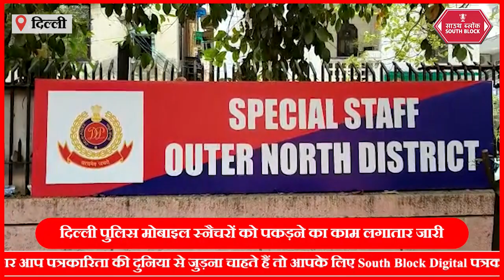72 Mobile चुराने वाले चोरों को Delhi Police ने दबोचा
दिल्ली पुलिस द्वारा दिल्ली में मोबाइल स्नैचरों को पकड़ने का काम लगातार जारी है. दिल्ली की आउटर नार्थ डिस्ट्रिक्ट की पुलिस लगातार मोबाइल चोरों को जेल की सलाखों के पीछे भेजने का काम कर रही है. आउटर नार्थ डिस्ट्रिक्ट की विशेष स्टाफ और सीडीआर सेल ने पिछले एक महीने में 72 मोबाइल फोन बरामद किए और 38 अभियुक्तों को गिरफ्तार किया है. आउटर नॉर्थ डिस्ट्रिक्ट पुलिस स्ट्रीट क्राइम से निपटने के लिए सक्रिय रूप से काम कर रही है और स्नैचिंग और चोरी के मोबाइल फोन पर नज़र रखने के लिए मजबूत है क्योंकि मोबाइल फोन स्ट्रीट क्राइम में लक्षित संपत्ति का एक बड़ा हिस्सा हैं।